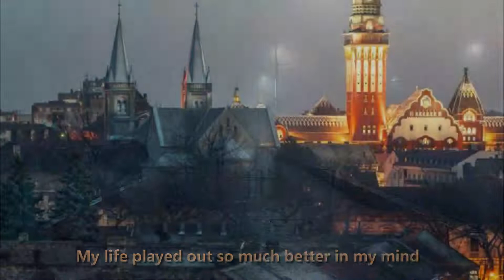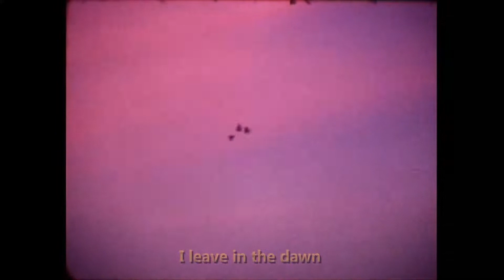10AM Jam - I'm leaving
Many of us always knew a day will come when we leave our birthplace. For many of those from a small country in central Europe, this 1980 bluesy number talking about "leaving" (notice: doesn't matter where to) by rocky Hungarian outfit Edda became a very powerful ballad indeed...

This town wears me down like a workday on replay
My dreams are turning more gray day after day
Horizons shrinking they only reach across the road
Ther’re only puddles where rivers flowed

Had to learn the rules of the game the rules that not for me
Embraced the darkness promised bright lies for free
Gave a little more for tomorrow was in vain
Hope was leaving on the night train

Dark roads they wear me down
Leading me around and round with despair
Hanging in the air

Tomorrow I leave this town
Leave in the dawn before I drown and I
Leave all bitter fruit on the ground

My life played out so much better in my mind
Imagined all the kindness and true love it would find
Instead I’m in a queue where the blind are leading the blind
Days blend together, no matter how much I try

Friends became strangers and strangers never call
There has to be another way that no-one can recall
In this paradise lost surrounded by a wall
The living move ghost-like and ghosts don’t move at all

I leave in the dawn my Paradise lost,
Between us will be all the oceans I crossed
Your bright lights no longer between my eyes
It’s just me, my faith, and the sound of good-byes